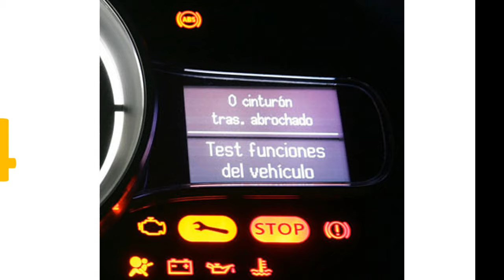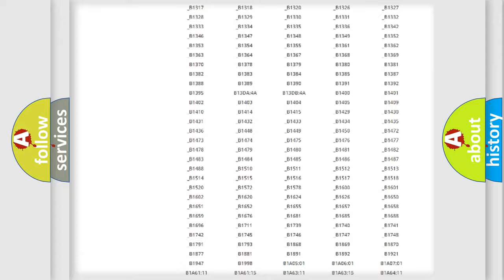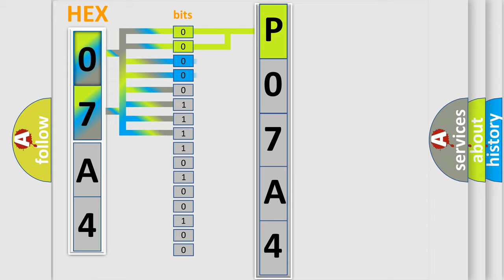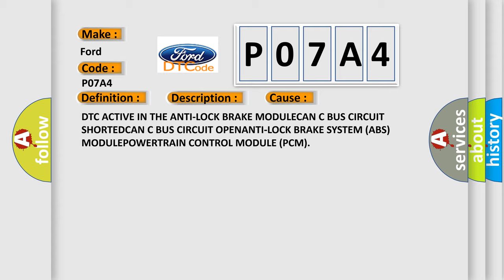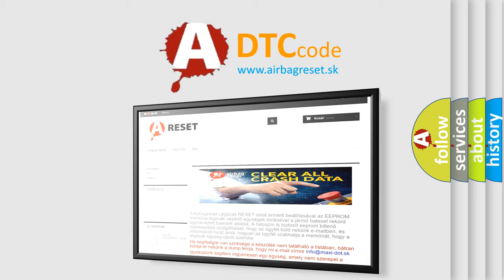DTC Ford P07A4 Short Explanation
Contents:
0:21 Basic DTC analysis according to OBD2 protocol standard.
1:48 Insight into programming
2:58 A diagnostically understandable description of the Diagnostic Trouble Code
3:05 Basic error definition

Make:
Ford
Code:
P07A4
Definition:
Right Front Wheel Speed Sensor Range or Performance
Description:
Cause:
DTC ACTIVE IN THE ANTI-LOCK BRAKE MODULECAN C BUS CIRCUIT SHORTEDCAN C BUS CIRCUIT OPENANTI-LOCK BRAKE SYSTEM (ABS) MODULEPOWERTRAIN CONTROL MODULE (PCM)